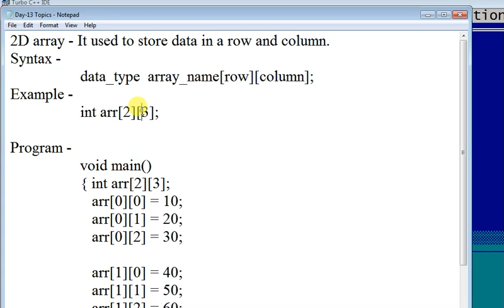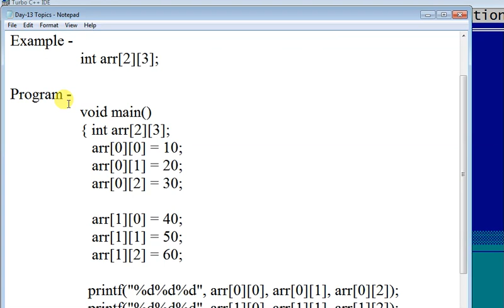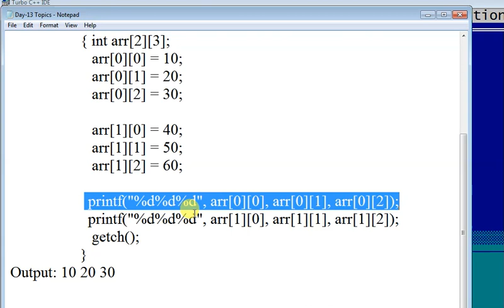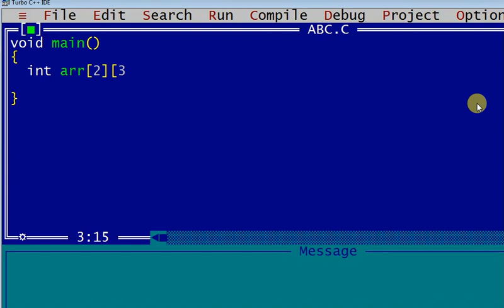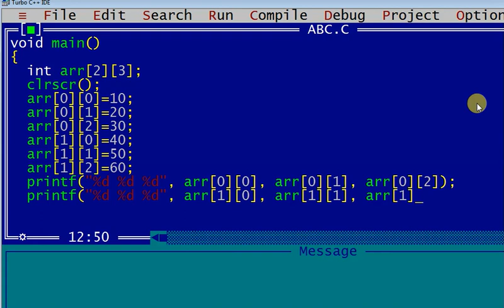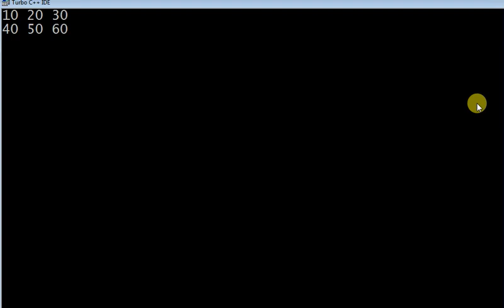C language - 2D Array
Learn C language from beginners to advance.